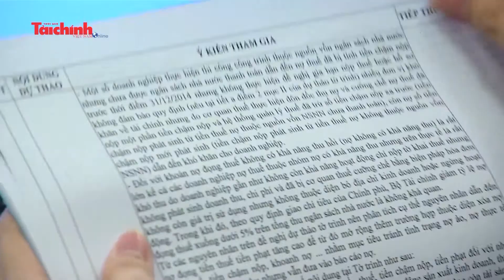Tiếp tục rà soát chặt chẽ, thận trọng để xoá nợ thuế không có khả năng thu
Chiều 13/3, Ủy ban Thường vụ Quốc hội đã cho ý kiến về dự thảo Nghị quyết của Quốc hội về xử lý nợ tiền thuế, tiền phạt, tiền phạt chậm nộp, tiền chậm nộp của người nộp thuế đã phá sản, giải thể, không còn sản xuất kinh doanh và không còn khả năng nộp ngân sách nhà nước.